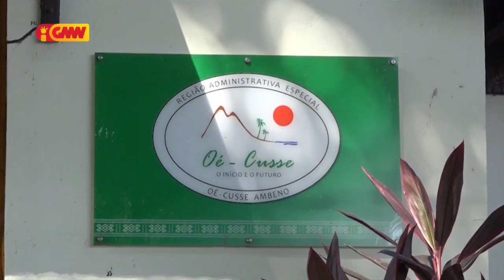PN bolu Autoridade RAEOA hodi Justifíka kona ba Aprezentasaun Relatóriu tarde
Parlamentu Nasionál bolu Autoridade RAEOA hodi Justifíka kona ba Aprezentasaun Relatóriu tarde